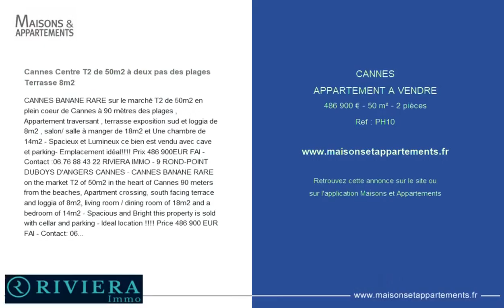CANNES - APPARTEMENT A VENDRE - 486 900 € - 50 m² - 2 pièce(s)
Référence : PH10

Cannes Centre T2 de 50m2 à deux pas des plages Terrasse 8m2

CANNES BANANE RARE sur le marché T2 de 50m2 en plein coeur de Cannes à 90 mètres des plages , Appartement traversant , terrasse exposition sud et loggia de 8m2 , salon/ salle à manger de 18m2 et Une chambre de 14m2 - Spacieux et Lumineux ce bien est vendu avec cave et parking- Emplacement idéal! Prix 486 900EUR FAI - Contact : RIVIERA IMMO - 9 ROND-POINT DUBOYS D'ANGERS CANNES - CANNES BANANE RARE on the market T2 of 50m2 in the heart of Cannes 90 meters from the beaches, Apartment crossing, south facing terrace and loggia of 8m2, living room / dining room of 18m2 and a bedroom of 14m2 - Spacious and Bright this property is sold with cellar and parking - Ideal location !

Cette annonce vous est proposée par l'agence Riviera

|2450833|